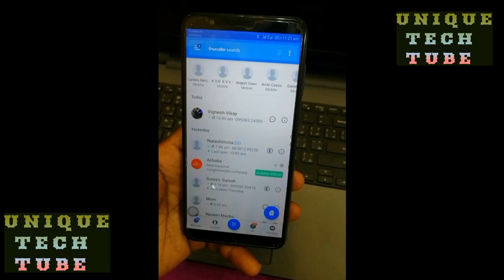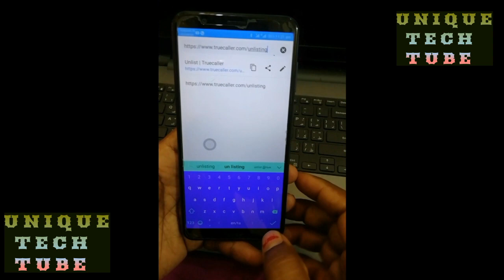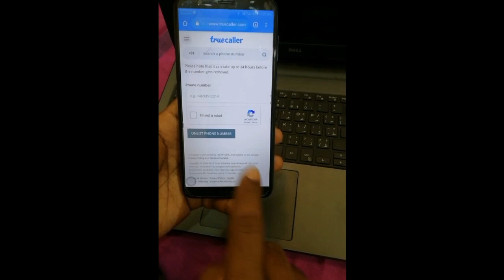How to Remove Mobile number From Truecaller permanently in Tamil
Hi Friends, இந்த வீடியோ - ல நம்ம பார்க்கலாம் Truecaller account லிருந்து உங்க மொபைல் நம்பர் எப்படி
நிரந்தரமாக நீக்கலாம்.

In this video I explained How to remove your mobile number from truecaller permanently.

Tech Tube
 Tamil tips and tricks
 unique tech tube"
 "tamil bigg boss 3"
 "bigg boss 3 tamil episodes"
 "movie reviews"
"tamil tech"
 "tamil news"
 "apps update"